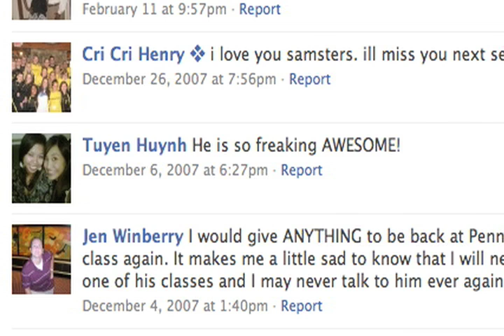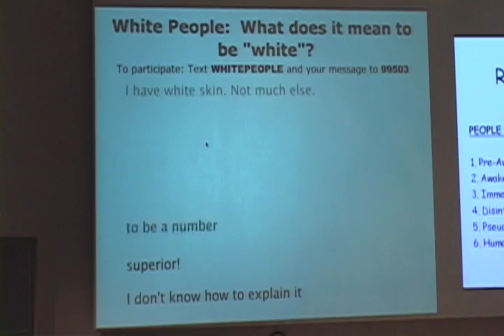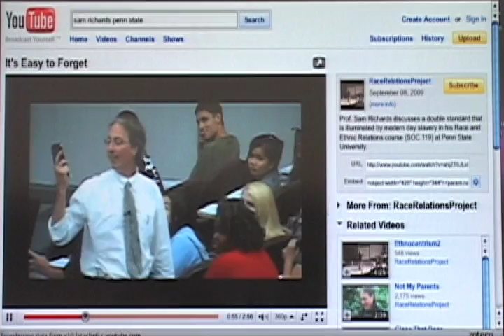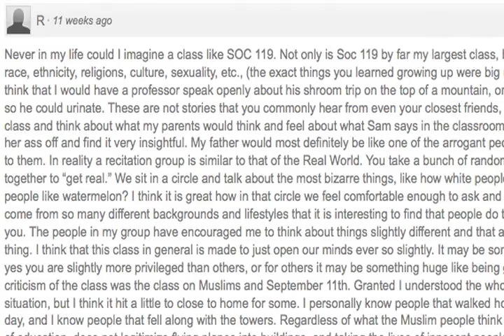SOC 119 - the Trailer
Unfinished trailer about Prof. Sam Richards and the SOC 119 class at Penn State University.